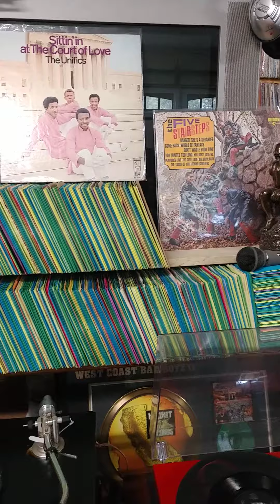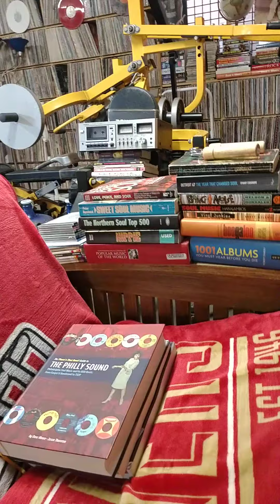Black Soul Express-When I Left You